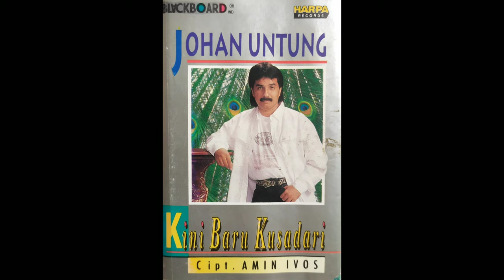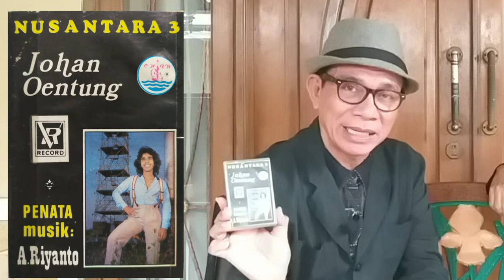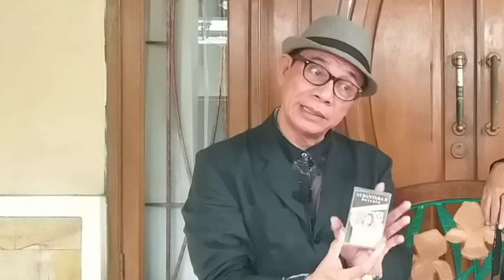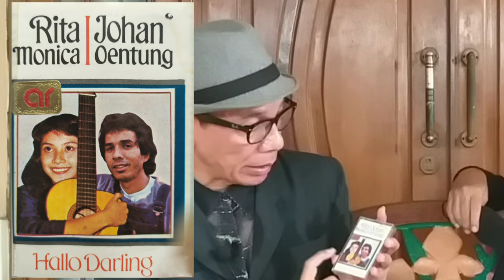TALK SHOW JCL Bersama Perjalanan Karir JOHAN UNTUNG.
Namanya JOHAN UNTUNG... Adalah Anak ke 'dua' dari 'sembilan' bersaudara ini, lahir di Surabaya 29 September 1955  dan mengisahkan bahwa 'kami hanya berDua dengan adik perempuan bernama Elizabrth (Elly) yang mengaliri darah seni  Papa di bidang musik' akunya.  Kembali menambahkan bahwa sejak usia  'sembilan tahun' pada Tahun 1964 sudah unjuk kebolehan bernyanyi dihadapan para pekerja Pabrik Gula dan Masyarakat Kota Kediri- Jawa Timur saat merayakan pesta 'Panen Tebu' bertajuk 'Buka Giling', dari mulut kecilnya meluncurlah nyanyian "Potret Kekasih yang dipopulerkan Diah Iskandar dan Oh Dewi dari Rachmat Kartolo".  Karena menetap didaerah, dia merasa bakatnya tidak berkembang apalagi bersamaan dengan pecah GESTAPU maka Johan kecil benar-benar tidak melanjutkan bakat menyanyi yang diturunkan oleh sang Papa seorang pemain Hawaian JOHN ALEX NANLOHY (Ambon-Aceh) & Mama 'YC SCHIDGAAL (Jerman- Indian).

Setahun setelah kemunculannya di Televisi Surabaya tepatnya tahun.1980, kembali diLirik oleh Produser Recording YULIA LL bernama Mr Sancho 'johan di bawa ke Jakarta dan dititipkan dikediaman A Riyanto selama  'satu tahun' tidak ngapa-ngapain hanya ikut mengawali kemana A Riyanto pergi maka Johan Untung ada bersamanya. Selama satu tahun ngendon di rumah A Riyanto, kemudian Oleh A Riyanto nama JOHAN YAQUES ALEX NANLOHY disulapnya menjadi JOHAN OENTUNG (baca Untung) dengan pengharapan menggapai Impian sebagai Penyanyi Populer dan keberuntungan selalu ada padanya, lewat tangan A Riyanto, Johan memulai membuka debut album pop Indonesia tahun 1981 yakni 'Nusantara 3/Cipt.A Riyanto' dan sayangnya albumnya biasa-biasa saja.

Akhirnya  dia memilih ikut bergabung dengan Ireng Maulana dan secara reguler bernyanyi di Night Club 'Taurus- Hilton Hotel' dan melanglang buana dari Club-club seperti LCC, Green Pub dan sempat lama bergabung di kelompok 'FLASH BACK sejak tahun 1993 s/d 2007 dan bergabung kembali pada tahun 1993.   Johan Untung, kemudian sdh muncul di sejumlah suaranya mengisi vokal pria untuk label Musica Studios untuk penyanyi Wanita semisal: Andi Meriam Matalatta (Bimbang), Hetty Koes Endang (Aduh Mak), Rafika Duri (Kekasih) dan anehnya justru album-album featuring bersama penyanyi solo wanita tersebut sangat disukai pencinta musik indonesia dan laris dipasaran.

Di masa tahun 80an akhir adalah masa2 kejayaan Johan Oentung yang kemudian namanya berubah menjadi ‘JOHAN UNTUNG’ mungkin agar lebih memudahkan membacanya saja dan namanya menjadi sangat populer tidak saja di Indonesia tapi merambah diNegara Malaysia, Brunai, Singapura sebagai penyanyi pria ‘Cover Version’ yang sudah hasilkan album rekaman sebanyak 3000 (tiga ribu) volume.  Pantas saja, prestasi disebutkan diatas adalah benar-benar mengembalikan ingatan kita untuk berhitung bahwa 'Johan Untung' sudah malang melintang bermusik sampai ke Amerika dan pernah bekerja sama dengan orang-orang hebat di Negeri ini semacam 'Ireng Maulana, Bubby Chen, Idang Rasjidi, Arthur Kaunang, Atauw, Udin Syach, Januar Ishak, dll.  Sebagai penyanyi pengisi dihampir album-album Karaoke Barat dan Indonesia disejumlah Album rekaman maupun di rumah-rumah karaoke adalah disuarakan olehnya, ini semua  berawal dari Album kompilasi berjudul 'Ranjau-Ranjau Cinta' yang diProduksi tahun 1986 menghasilkan sesuatu bagi diri seorang Johan Untung.

 Seiring berjalannya waktu baru  pada tahun 1983 'Johan mengucapkan 'Syahadat dan menjadi Mualaf'.  Dua tahun sejak menjadi pengikut ajaran Nabi Muhammad SAW baru kemudian menikahi perempuan bernama FAUZIAH  pada tahun 1985 yang sudah memberinya 'dua' pasang Buah Hati sepasang Putra-Putri 'Liza (27Tahun), Elleni (25Tahun),  Andrew (23Tahun) & James (21tahun).c Kebahagiannya terpancar bila menceriterakan anak-anaknya yang sudah memilih takdirnya menjadi anak seorang seniman yang tidak jauh dari pepatah 'buah jatuh tidak jauh dari pohonnya', anak terTuanya Liza selain pandai menyanyi juga menguasai  4 bahasa Asing 'Inggeris, China, Mandarin & Jepang & Andrew putra keTiganya menyenangi 'Drum' dan tercatat sebagai Alumni SMA Al Azhar- Blok M menunjukan Prestasi dengan IP 3,8, kini keDua adik kakak ini sudah merekam suaranya bersama kelompok Komunitas musik Jepang yang sasarannya album ini dipasarkan di Negara tersebut..

Kini sepak terjang Johan Untung tak pernah sepi dari undangan show off air maupun undangan perjamuan dan namanya masih tetap stabil tak pernah tenggelam seperti penyanyi seangkatannya yang sudah meredup kepopulerannya, membuktikan bahwa Johan Untung adalah Johan yang selalu diberi keberUntungan di dunia Musik agar selalu tampil memberi keharmonisan pada hidup manusia dengan suaranya seperti impian sang guru 'A Riyanto' yang selalu tersenyum untuknya dialam sana bahwa nama ini adalah nama yang memberi UNTUNG yang selalu diUNTUNGkan dikelak hari agar Tuhan memberkaHinya, Amin Ya Robbal Alamin.